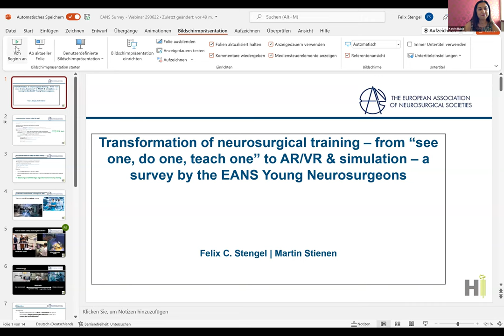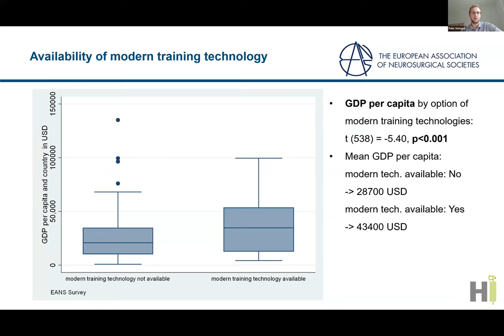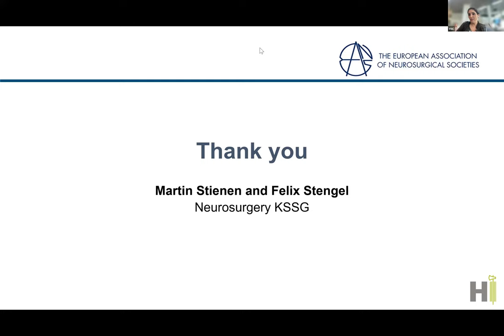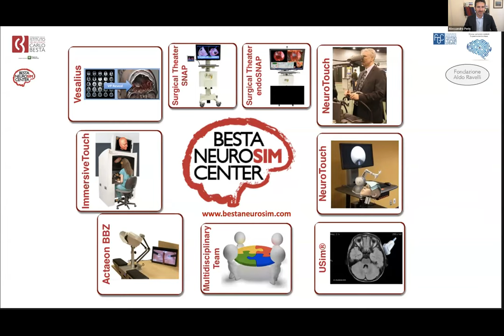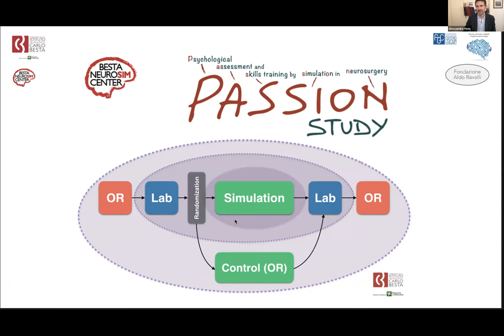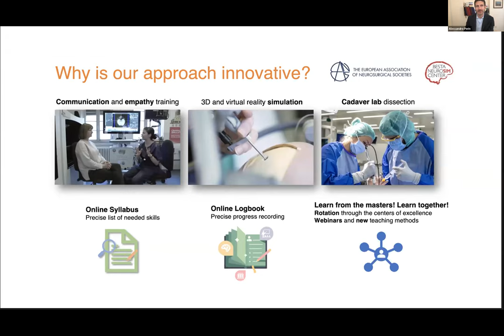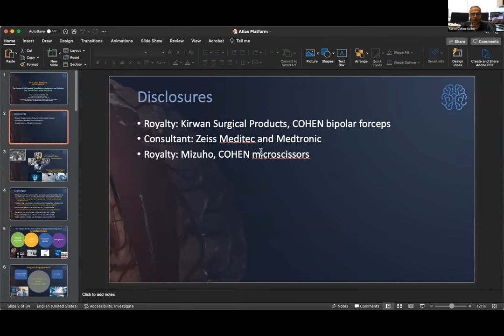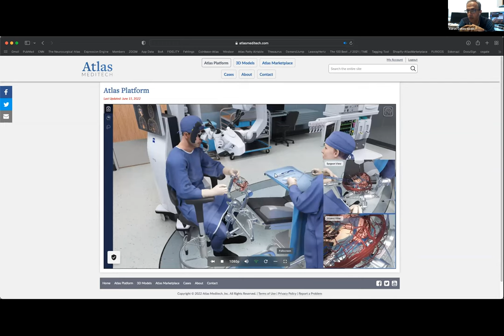EANS WEBINARS: ENHANCED EDUCATION – MODELS, SIMULATORS, AR AND VR